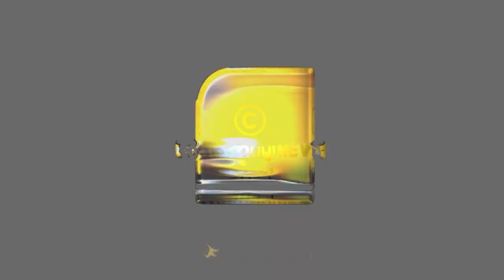പോപ്പുലർ ഫ്രണ്ടിന്റെ പേര് പറയാൻ മടിയെന്തിന് മലയാള മാമകളേ..??